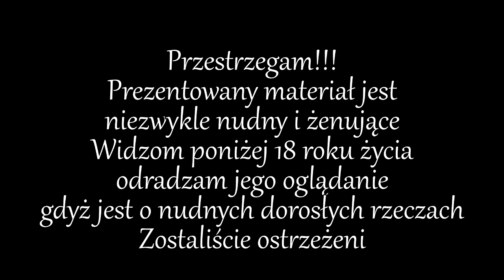Specjalny odcinek walentynkowy 2023 - Warhammer 40k... content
Wiecie jaka jest dzisiaj pora. Wiecie że czekaliście na to cały rok. Uwierzcie mi, Cierpię bardziej niż WY

Discord kanału
00:00 - Ostrzeżenie
00:30 - Przedmowa
03:20 - Początek przygody
07:20 - GDZIE ON SIADA!
09:50 - Ale oni są braćmi!
16:50 - Pomowa